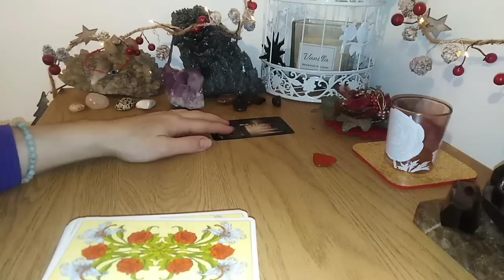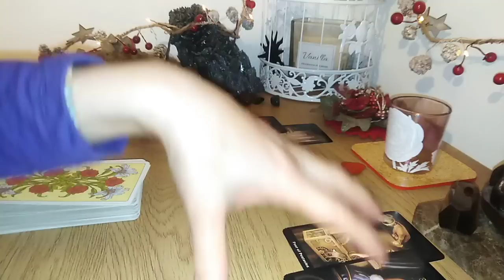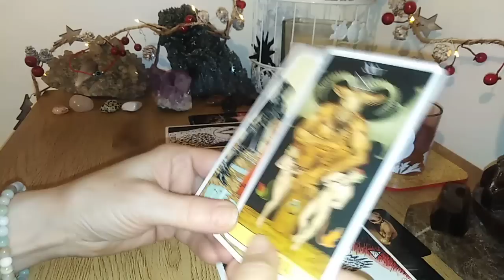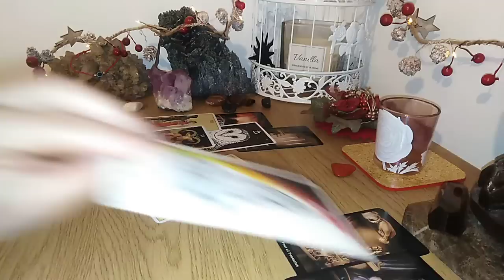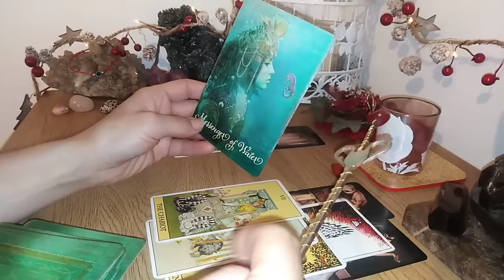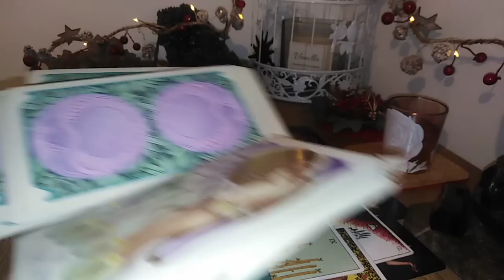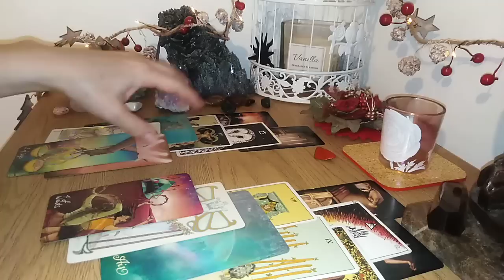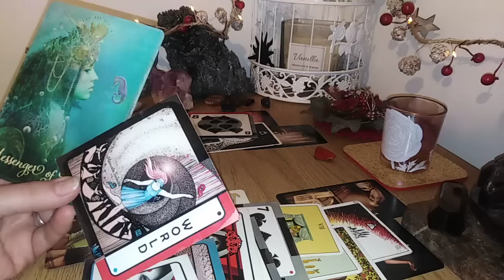CE AU / ATI SIMTIT CAND V-AU VAZUT PRIMA DATA - PARTEA 2 -- NR 3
ALEGETI SI REVENITI DACA ALEGETI NR 3